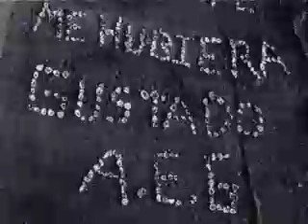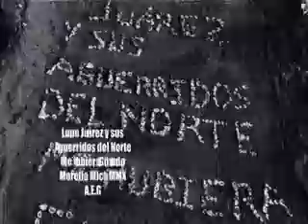Me Hubiera Gustado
Autor del tema: Jose Guadalupe Juarez Rodriguez.